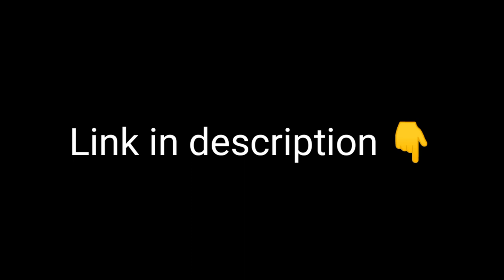5 Most Expensive Yacht in the World ($240 BILLION)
5 Most Expensive Yacht in the World ($8 BILLION)

Whether it's cities floating on the oceans or just a gold-covered superyacht, the wealthy have an affinity for spending on large ocean-going vessels.

CHAPTERS:
0:00 Introduction
0:45 Eclipse $1.5 Billion
03:47 Azzam $605 Million
04:40 History Supreme, $4.8 Billion
05:52 Streets of Monaco $8 Billion
07:32 Dubai  $400 Million

🔥💰The rich are people like you and me and the only difference is that they decided to act. If you want to learn how to earn money online to improve your life and that of your family, click on the following